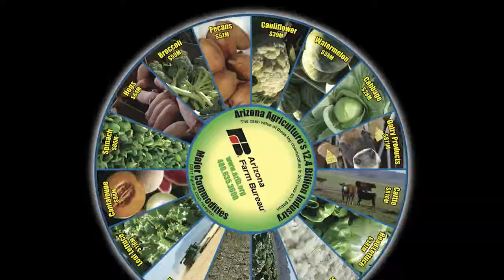Growing Arizona Broccoli: Short Version of "The Adventures of Veggie Man"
Arizona Farm Bureau, with the help of USDA, wants to help teach kids about healthy eating and the tasty goodness of Arizona's wonderful fruits and vegetables. And Arizona Farmers want to share with everyone, including Arizona families, the yummy fruits and vegetables we grow in Arizona. So through a USDA Specialty Crop Grant, Arizona Farm Bureau provides fun and educational information on nutrition and how broccoli is grown in Arizona and California.